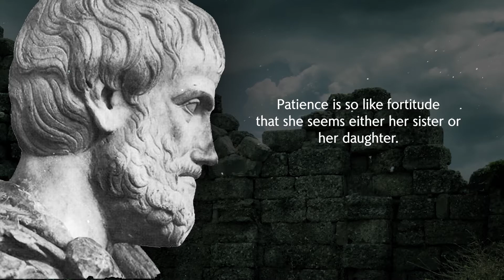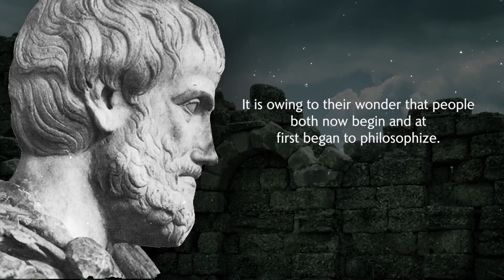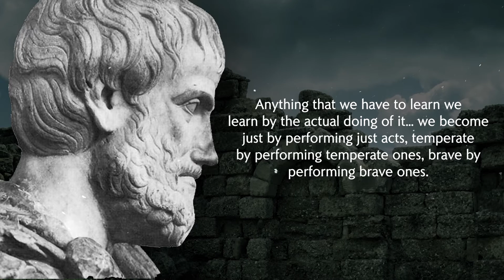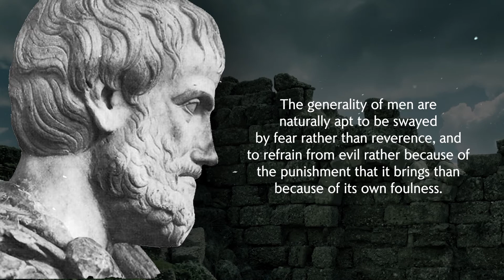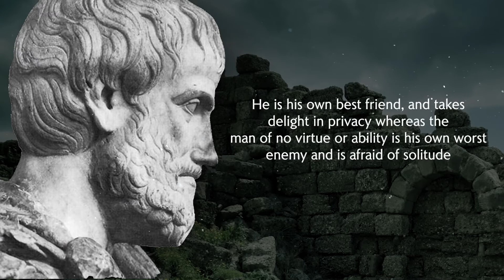Aristotle's Quotes you NEED to know IN your YOUTH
Aristotle's Quotes you need to Know before 40
Aristotle was a Greek philosopher and polymath during the Classical period in Ancient Greece. Taught by Plato, he was the founder of the Lyceum, the Peripatetic school of philosophy, and the Aristotelian tradition.Aristotle provided a complex synthesis of the various philosophies existing prior to him.

These are vivid sayings and quotes from Aristotle. The best quotes and aphorisms of Aristotle that will make you think about many things in life. Life quotes from Aristotle are definitely worth your time.

 We hope you enjoyed this Plato's Quotes Ancient Greek Wisdom that you need to know in your youth. A lot of hard  work has been put into it.